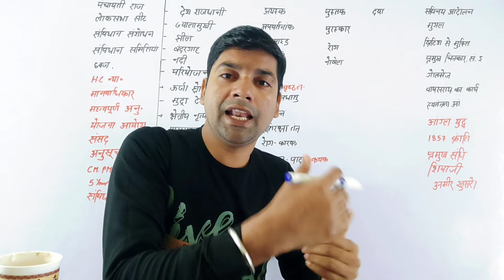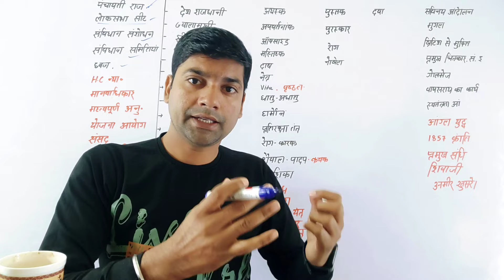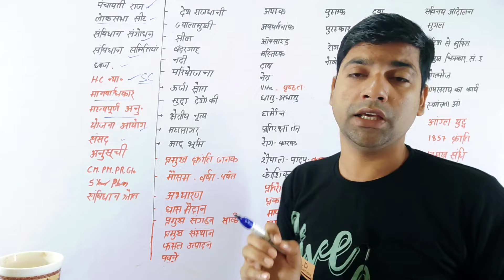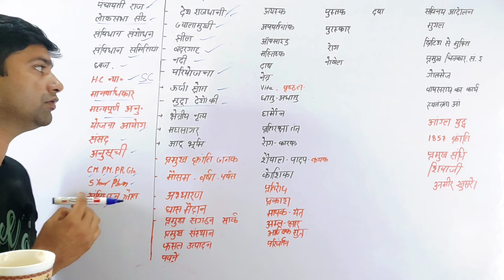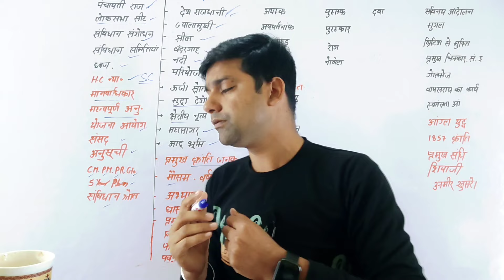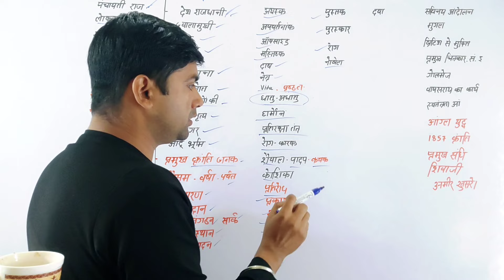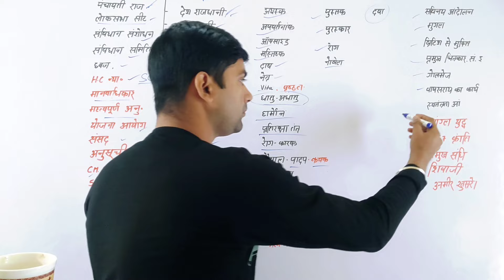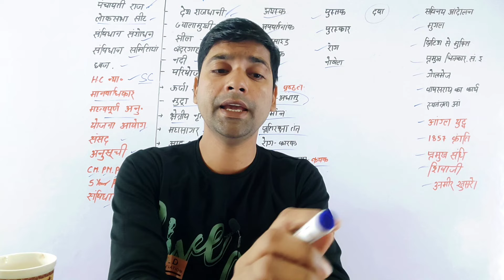बिहार एसएससी 12th में इन टॉपिक से बार बार प्रश्न पूछे जाते हैं |बिहार ssc इंपॉर्टेंट टॉपिक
your query:-
bihar ssc inter level me kaha se question puche jate hain
bihar ssc inter level important topic
bihar ssc inter level vvi topic
bihar ssc inter level me kis kis topic se question puche jate hai